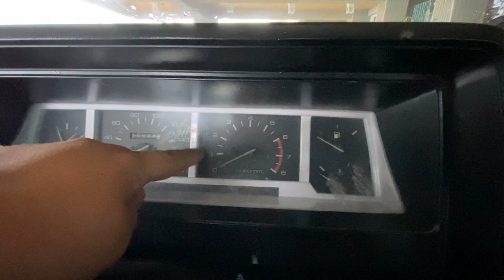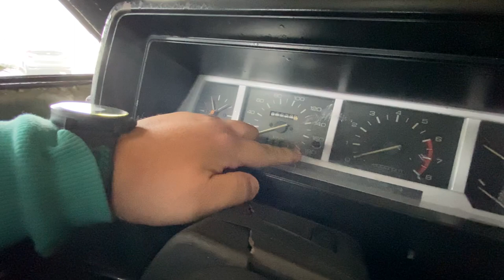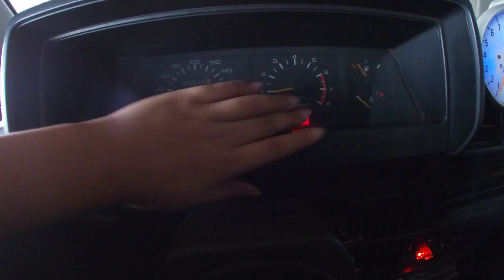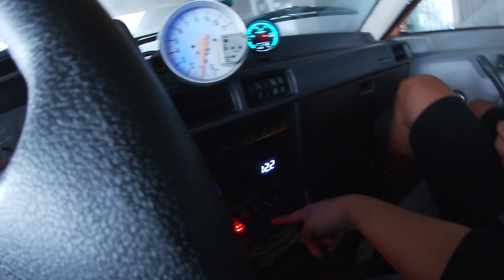Lancer Box Type Part 2 | Interior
Interior and GT & GSR builds!